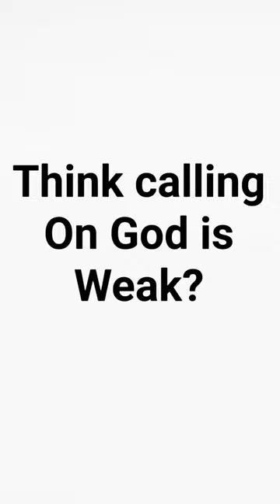God is a crutch for the weak?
Wow.. it is a deceived mind that strength can only lie in calling on their own finite resources. The man of God faces his battles calling on the Lord for infinite strength. Our weak is strong when you apply the Word of God.